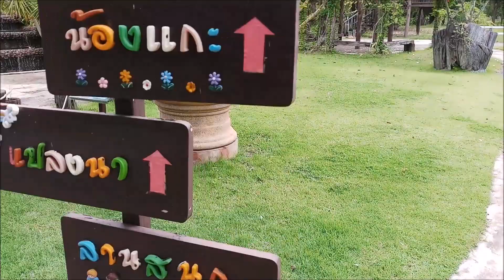พาลูกเที่ยว EP 04 สวนกล้วยไม้ The Blooms Orchid Park